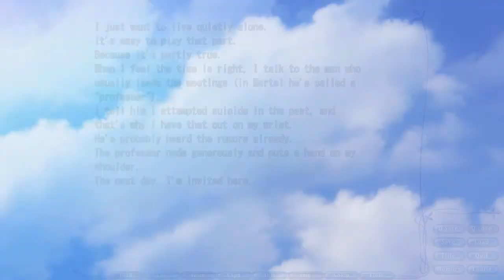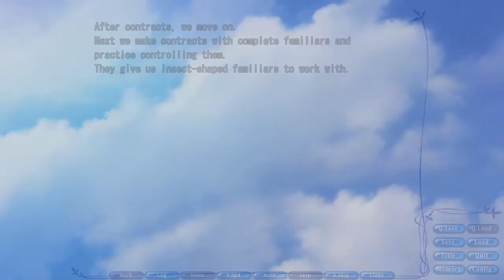Rewrite (Terra) #13 - Visual Novel Corner☆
"Rewrite (Terra)" Episode 13